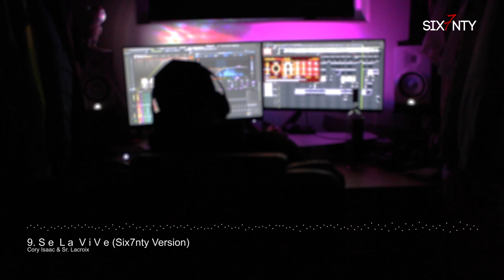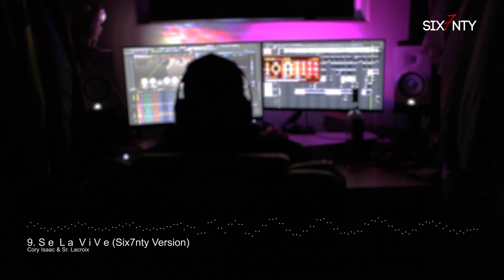9. S E L A V i V e - Cory Isaac & Sr. Lacroix (Visualizer)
Lyrics by: Cory Isaac
Mami no entiendo qué pasa
Qué rico me atrapas como si nada
Bailando es una descarada
Nunca pierde el ritmo
Aunque la pongo acelerada
Me motiva general
el hilito es de victoria y de CH el labial
Quiero buscarte y llevarte a pasear
Pa ver si conmigo te provoco a inventar

Se la vive como nunca
Dice que no hay miedo
Que esta noche no respeta
Baby tú me sacas de este planeta
Cuando andas coqueta y la ropita te aprieta
Deja que yo te tenga, tú eres pa' mi completa

Puro Louis Vuittin ella te irá a matar
No forzamos la energía fluye natural
Tú eres la vibra que me cura
Cuando me besas toco la luna
Tú y yo en un viaje en el space
Fronteandonos face to face
Yo te caliento el cuerpo como un Jacket North Face
Baby tú eres mi munchie
Hoy te como por ley
Empezamos a las 12 y es pa' darle sin break
No para mientras se amanece
Conmigo se siente libre, ella se crece
Nunca lo hacemos menos de un par de veces
Siempre quiere que la castigue y quiere perderse
Desnuda se lleva el 10 aunque no hay jueces
Aquí se siente libre, ella se crece
Botó al novio por tanta estupidece
Quiere practicar el sexo pa' divertirse

Ey, esa baby está en su peak
Tiene todo nuevo, adictiva como la weed
Ey, es la reina del fit
Sube algo y me mete una hora en su perfil
Yeh, huele rico, siempre cambia el body kit
Quiero dartelo estoy cansao' de darte doble click
A tus mensajitos nunca doy delete
Le gusta mi malandreo y quiere que la haga venir

Desnuuda se lleva el 10 aunque no hay jueces
Quiere practicar el sexo, a mi someterse

©Six7nty Music and Subestimados Music, LLC